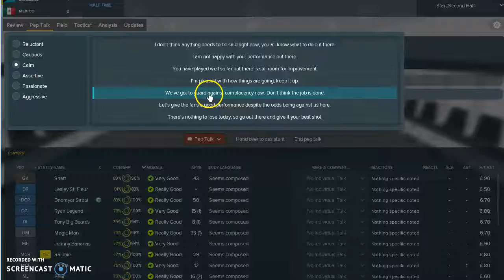2022 WCQ Rnd 5 Game 6 vs Mexico